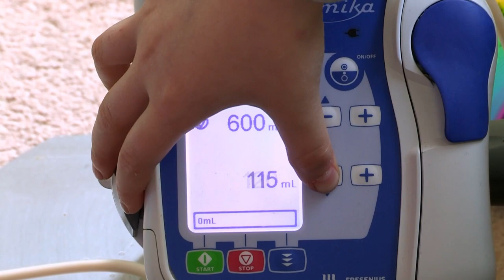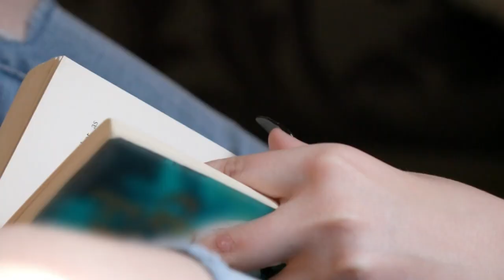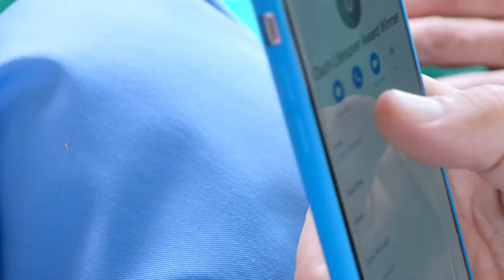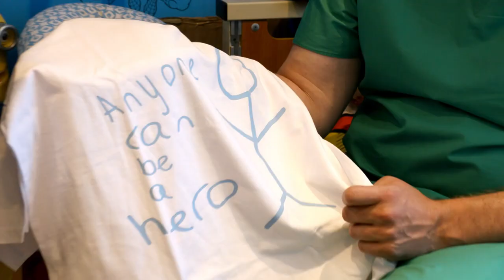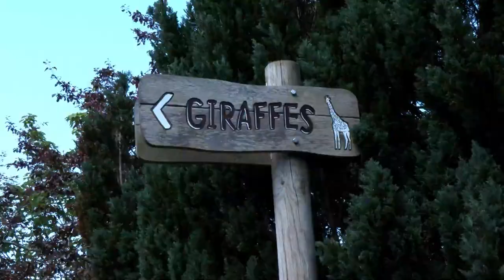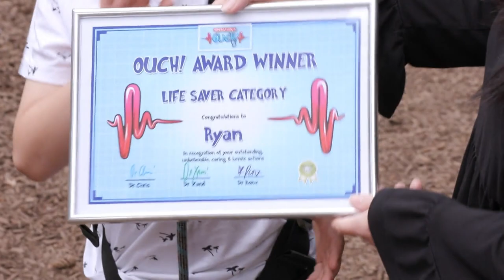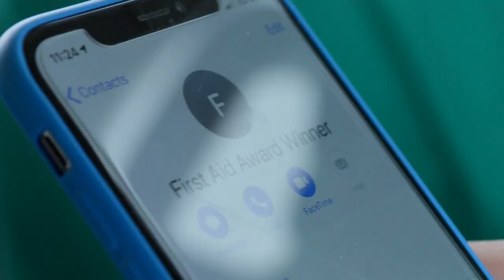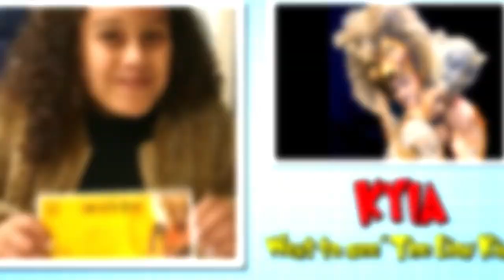Görevimiz: İnsan Vücudu - TAM BÖLÜM 🚀 | Kahramanlar Çocuklar | Da Vinci TV Türkiye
Dünyadaki tüm sıra dışı, inanılmaz, şefkatli ve kahraman çocukların 23 Nisan Ulusal Egemenlik ve Çocuk Bayramı’nı kutlarız… 🇹🇷🎉😍 Bugüne özel, sevilen programımız Görevimiz: İnsan Vücudu’nun çok özel bir bölümü olan Kahramanlar Çocuklar bölümü bugüne özel Da Vinci Türkiye YouTube Kanalı'nda tam bölüm olarak yayında...

Görevimiz: İnsan Vücudu’nun tüm bölümlerini ve daha birçok eğlenceli programı izlemek için Da Vinci Kids Uygulamasını buradan indirebilirsin

Doktor Chris ve Doktor Xand Van Tulleken gerçek hastalarla ilgileniyorlar. “Tıp” biliminin ve biyolojinin büyüleyici dünyasını keşfediyorlar. Vücudun sıradan işleyişini ve sıra dışı durumlarda nasıl tepki verdiğini yakından inceliyorlar. 🩺👨‍⚕️

Da Vinci TV Türkiye resmi YouTube kanalına hoş geldin! Görevimiz: İnsan Vücudu, Bilimi Geliştirmek,   Bilimi Kendin Yap, Dahilerin Peşinde, Bunları Biliyor muydun?, Genç Şef Matilda Ramsay, İcatlar Dünyası, Kaptan Pin’le Uzay Yolculuğu, Siyaya,  Bunu Daha İyi Nasıl Yaparım?, Akıllı Para Yönetimi, Araştırmacı Takım en çok sevilen programlarımızdan yalnızca bazıları! 🤩

Da Vinci TV Türkiye’yi D-Smart 127. Kanal, Türksat Kablo TV 461. Kanal, Turkcell TV+ 98. Kanal ve Tivibu 126. Kanal’dan 24 saat HD olarak izleyebilirsin.📺🤗